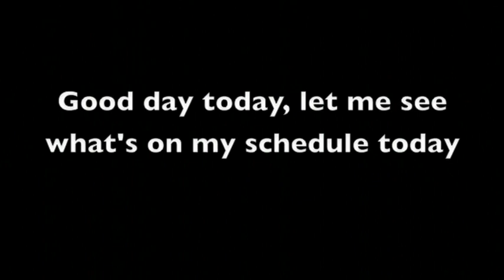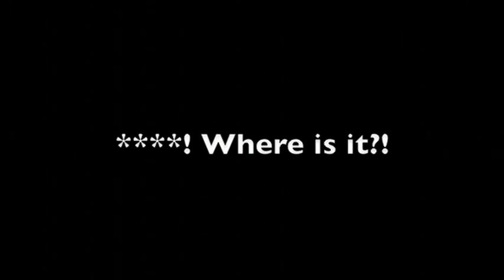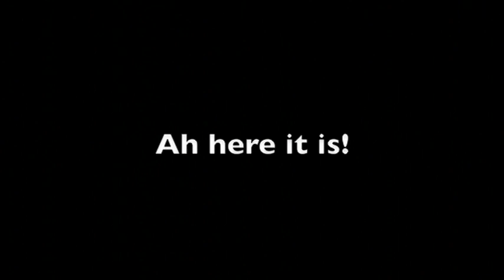Lost & Found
Directed by Antonio Zhangli
Starring Jay Hwang